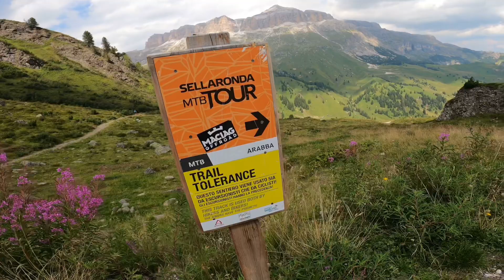My first SELLARONDA in Mountainbike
The proposed itinerary is the very famous “Giro dei 4 passi” the SELLARONDA off-road clockwise Mountainbike tour.
In addition we will use the ski lifts of the Dolomiti Super Summer circuit.
Adventure guaranteed, emotions countless…a memorable day!